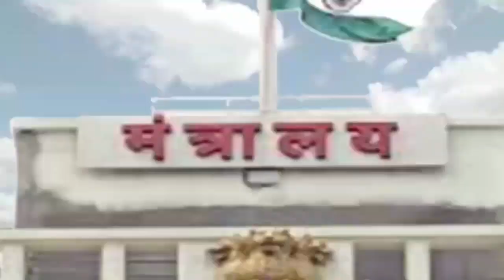असफाल्ट और मास्टिक से भरे जाएंगे मुंबई की सड़कों के गड्ढे,110 करोड़ खर्च करेगी BMC